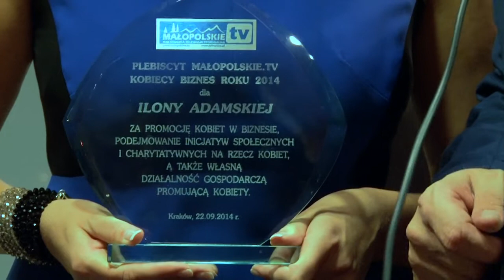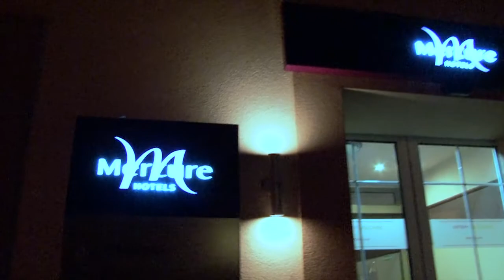Ilona Adamska "Kobiecy Biznes Roku 2014" cz. II